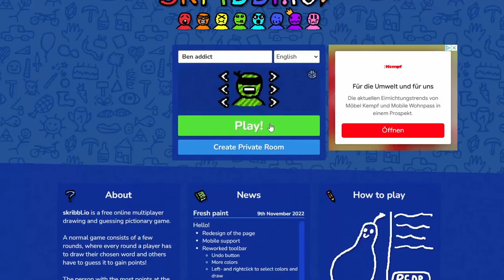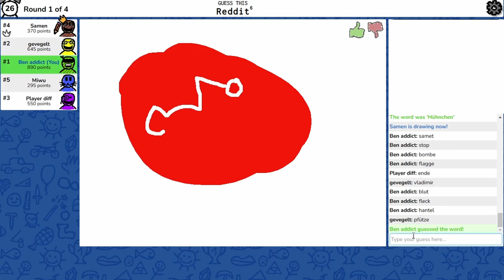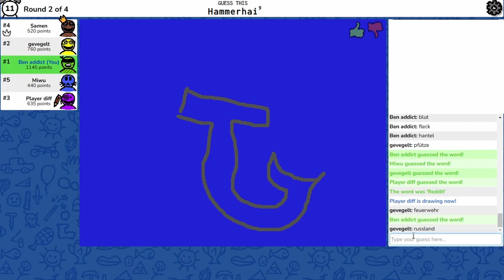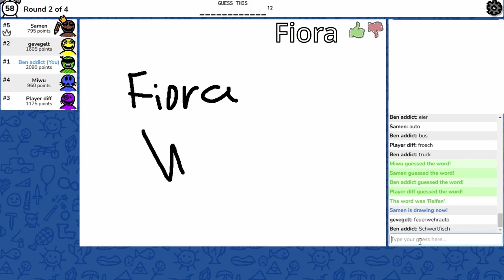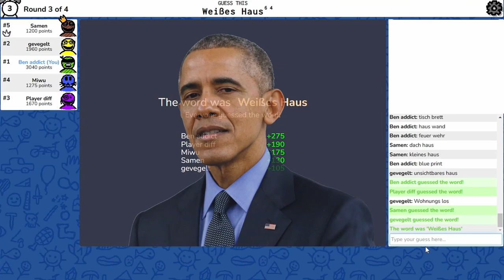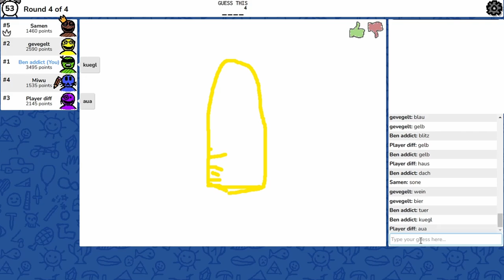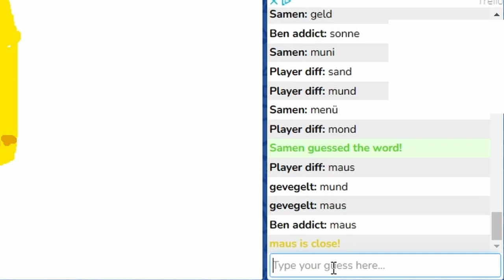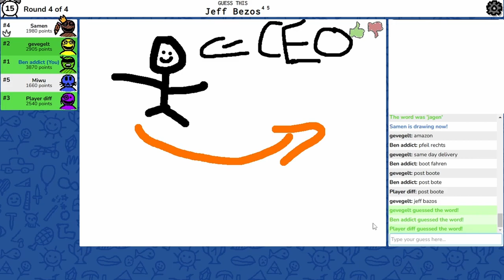SKRIBBL.IO IN A NUTSHELL!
Wer LolSketch funny fande, wird auch Skribble lieben! Wir haben uns mal wieder selbst übertroffen...